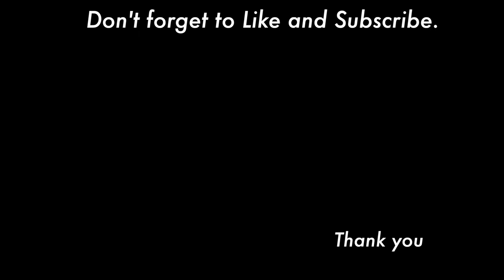Daisy flower field painting ( in 5.5 minutes )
This video is about Daisy's flower field painting.

■Brushes
 Angular brush 5/8
 Round brush no.10 no.6, no.4
 Fan brush
 Liner brush
■Acrylic colors
 Salem blue
 Ocean reef blue
 Soft blue
 Dark forest green
 Forest green
 Leaf green
 Titanium white
 Cadmium yellow mid
 Yellow deep
 Burnt umber
 Black
 Napthol crimson

⏱️⏱️TIMECODES⏱️⏱️
0:00 Opening
0:01 paint the sky
0:28 Paint the field
1:19 Paint the leaves
1:39 Paint the daisies
3:22 Paint the leaves and stems
4:12 Paint the sky and sun